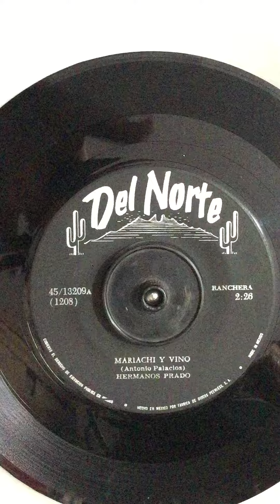Hermanos prado/ mariachi y vino / ranchero